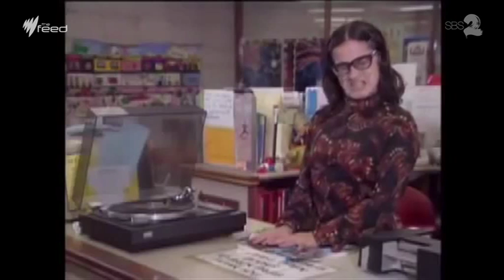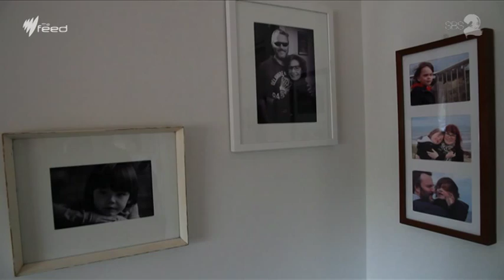Tania Lacy on Borderline Personality Disorder I The Feed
Borderline personality disorder affects around 2% of the adult population. One of them is comedian and writer Tania Lacy. She opens up about her disorder and her life.